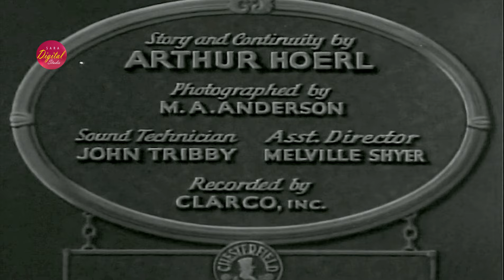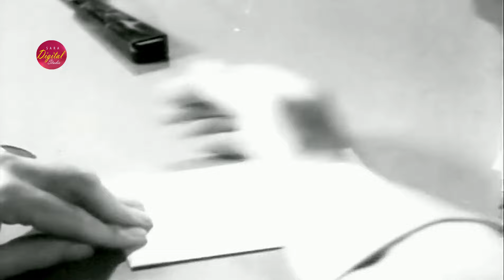The Devil Plays (1931) | 4K | Crime, Drama | Jameson Thomas, Florence Britton, Thomas E. Jackson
Genre: Crime, Drama, Music

Storyline:
A murder mystery develops over the weekend in an exclusive mansion.

Director:
Richard Thorpe

Writer:
Arthur Hoerl

Stars:
Jameson Thomas
Florence Britton
Thomas E. Jackson

Year: 1931